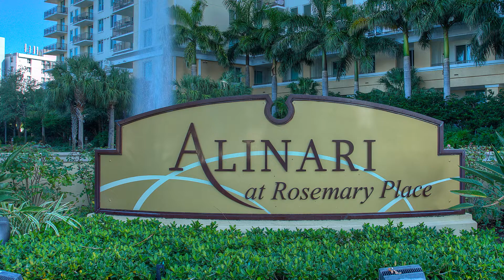Alinari / 800 N Tamiami Trail #307 / Jennetteproperties.com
SARASOTA THEATRE DISTRICT...large 2 bedroom plus a den with a queen size pull out sofa & two bathrooms. This unit is located in the Alinari building, two blocks away from downtown Sarasota. Heated community pool & spa, outdoor grills by the pool, fitness center, theatre room, business center and a community room. A secure building with 24 hour concierge. A short drive to St. Armand's Circle, Lido beach, shopping, theaters and many wonderful restaurants to choose from. An assigned parking spot and plenty of guest parking. LUXURY, SARASOTA, DOWNTOWN, BAY FRONT.